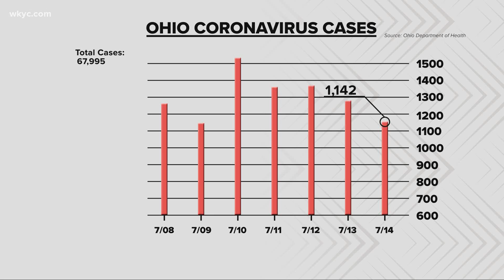COVID-19 cases are down from Monday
There were 1,142 new cases reported in the past 24 hours.  That's down from yesterday, when Ohio had 1,261 new cases.